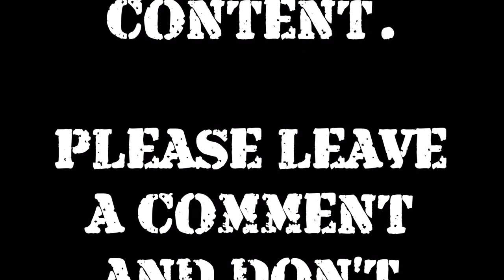||WHY SHOULD BOYS HAVE ALL THE FUN|| REBOOT WITH A MESSAGE|| SEDHA ANDMAN SAY|| AWESOMENESS OVERLOAD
Hello friends,

This is a reboot of Dark horse entertainment, with new cast and trust me they are amazing. Watch this video and you will agree with me.

This video has a message with some great acting by

Mr. VINOD
Mr. LASAR
Ms. AFSANA (MS ANDAMAN RUNNER UP)
Ms. SNEHA
AND
Ms. NAGMA (The fire)

Please leave a comment to better our engagement.

You can follow Afsana, instagram id   Afsanarockz
  You can follow vinod,  instagram id kvinod123
You can follow nagma, instagram id Nagma_feroz
You can follow sneha, instagram id sneha_deez
You can follow me on, instragram Id  JV_kinglion